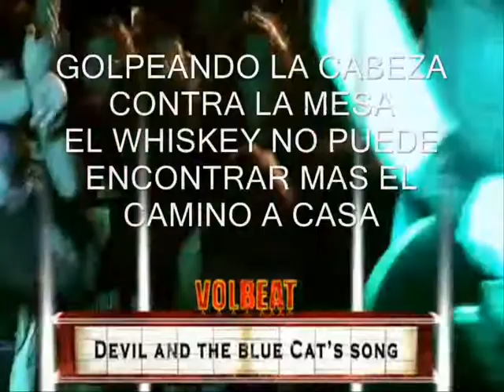Volbeat - Devil Or The Blue Cat's Song ( Subtitulos en Español )